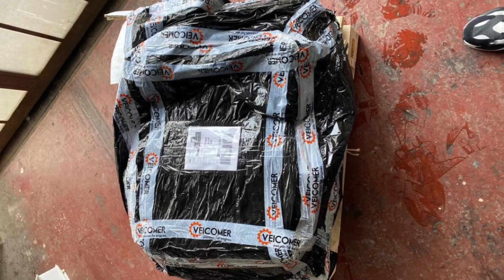PROJECT AUDI A3 4X4 TDI @ NEW SETUP 2020 @ BIG TURBO S356V + FIRAD 120% Etc... |VORY TDI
TDI POWER - TOMÁŠ KAPOUN
BEST TIME DRAG 402M 2019: 12.440sec 177Km/h
HW - JELEN_GARAGE
DOKOUPIL-DIESEL -TRYSKY
SOFT MIRULU
AT SE LÍBÍ,BUDU RÁD ZA SDÍLENÍ :-) LAJKUJ, KOMENTUJ, ODEBÍREJ KANÁL
SLEDUJTE DÁLE :-)
|VORY TDI